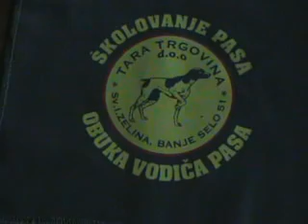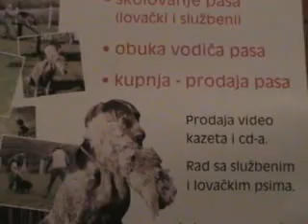ŠKOLOVANJE PASA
Školovanje pasa raznih namjena (osnove poslušnosti ,donošenje raznih predmeta ,mobitela po pozivu,cipela,daljinskog i dr.,čuvanje ,nošenje torbi ,Školujemo pse po ugovorenom programu i želji klijenta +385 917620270